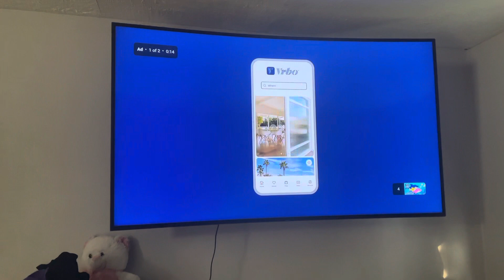GOING FROM BEING LAZY🥱 TO STARTING A NEW MORNING ROUTINE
In the mornings I have been lazy and sleeping in. But deep down thats not me. I am starting over and getting better on my motherly duties that I loved and that I miss about myself.